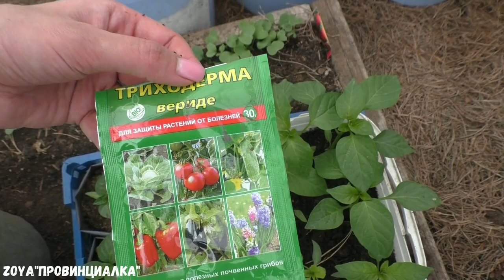Высадила перцы в теплицу/Обзор/ Теплица для перцев и огурцов/ Контейнеры для овощей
Высадила перцы в теплицу/ Обзор/ теплица для перцев и огурцов/